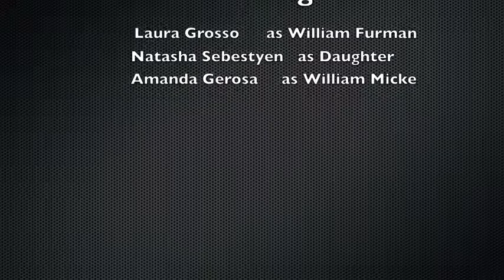Furman vs Georgia Civics Project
Our Amazing Civics Project